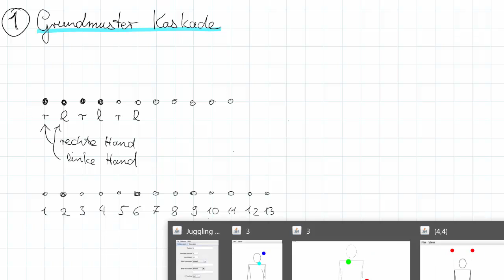Grundmuster Kaskade, Jonglierdiagramme und die Idee der Sprache (2/5)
Die Sprache der Jonglage.

In Teil 2 der fünfteiligen Serie geht es um das Grundmuster die Kaskade.
Daraus abgeleitet werden die ersten Würfe mit Ziffern beschrieben.
Eine Ziffer gibt dabei an, wie viele Beats später ein Objekt erneut geworfen wird.